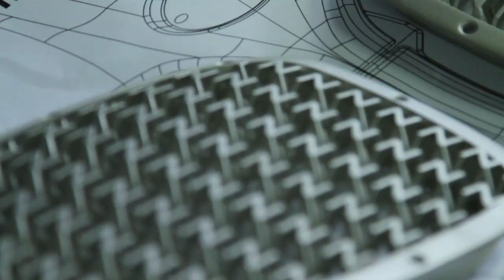BMW Zagato Coupé - the full story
The Concorso d'Eleganza Villa d'Este will once again host a spectacular world premiere in 2012 and, in so doing, build on its tradition as a gathering of the industry's leading coachbuilders. The premiere in question will see the time-honoured Milanese coachbuilder Zagato team up with BMW to unveil the result of a unique collaboration: the BMW Zagato Coupé.